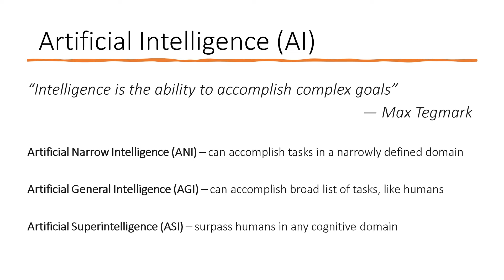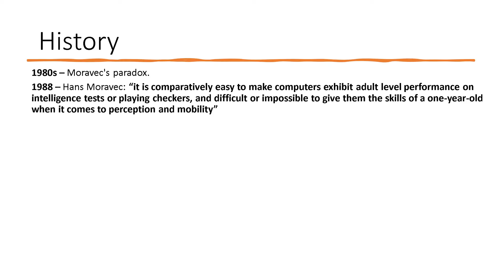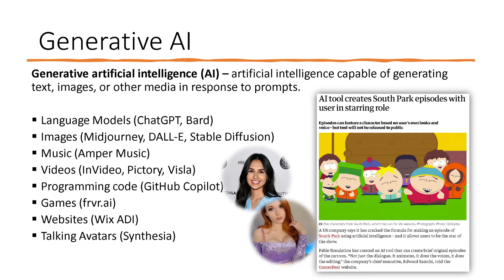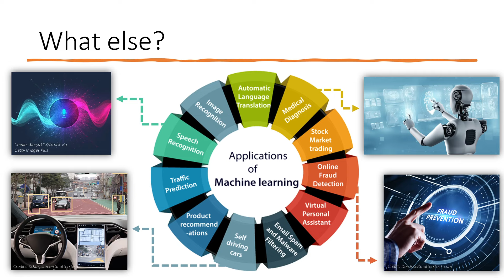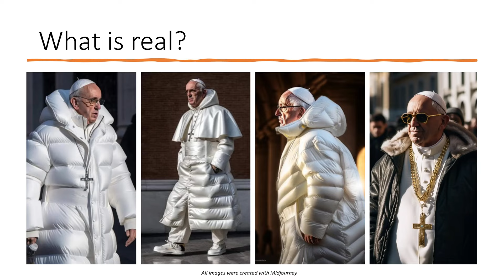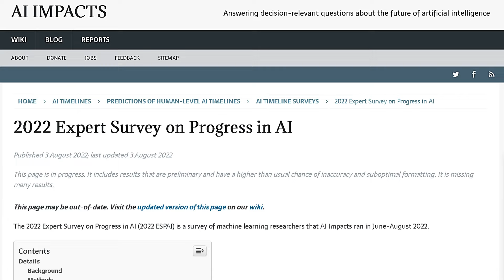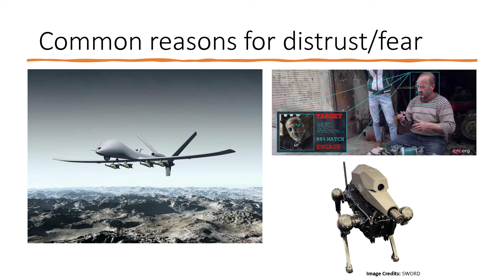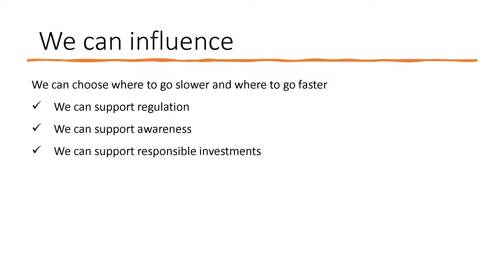Artificial Intelligence: The Silent Revolution Unveiled (it is much more than just generative AI)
A presentation on Artificial Intelligence, its disruptive nature, its benefits and potential dangers. It is also about us humans and our trusting nature, which can lead to unintended consequences and a dear price that we as species might be force to pay one day.
In this presentation I discuss the AI revolution that unfolds, I mention 4 different elements of this revolution and their issues that we have to deal with as a result:
00:16:35 Revolution 1: Generative AI
00:23:26 Legal issues
00:29:12 Other types of AI
00:31:24 Who is better?
00:33:35 Revolution 2: See the unseen
00:39:00 Revolution 3: What is real?
00:44:02 Dangers of AI
00:59:02 Revolution 4: Trust & Hacking with language